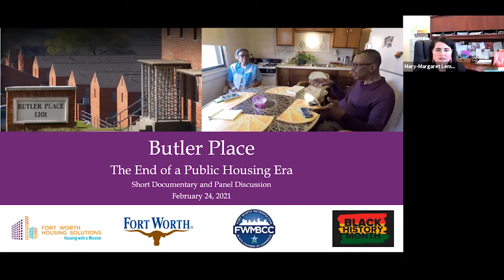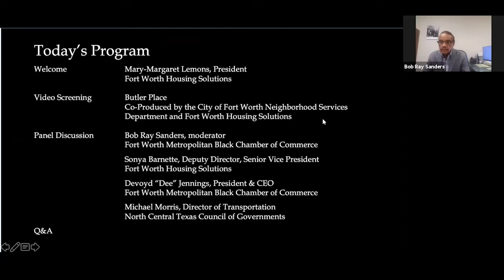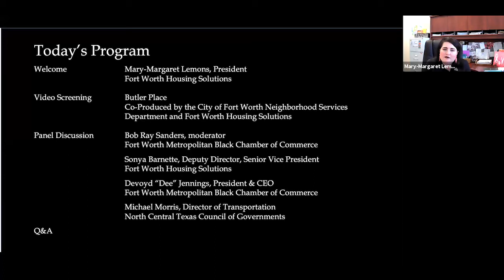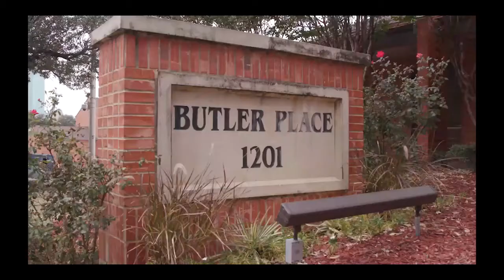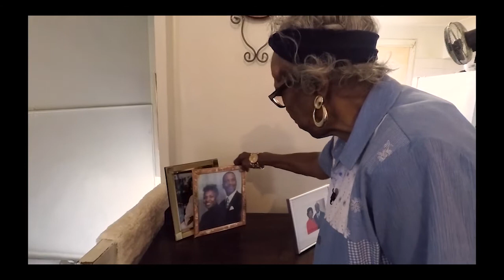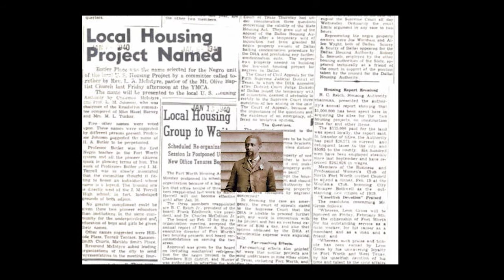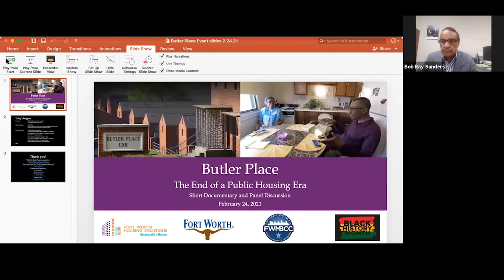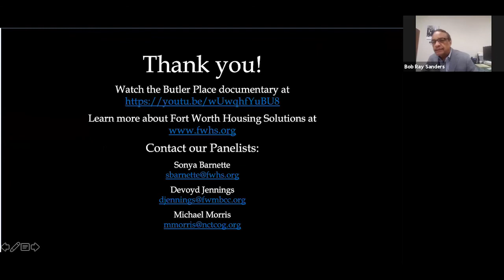Butler Place Documentary Screening and Panel Discussion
This video captures the Feb. 24, 2021 Zoom documentary screenings and panel discussion about Butler Place, Fort Worth's last public housing community.